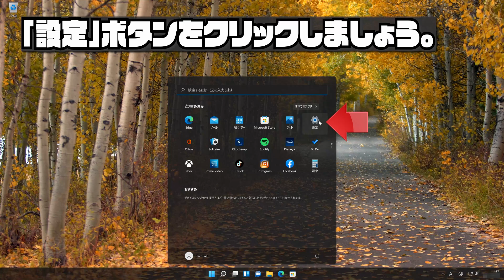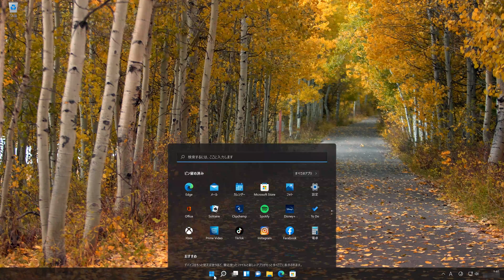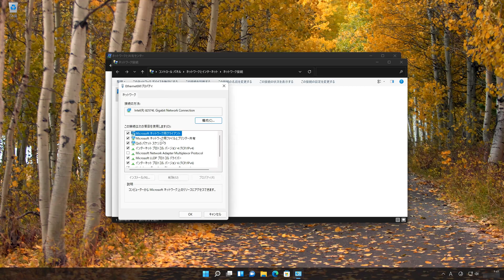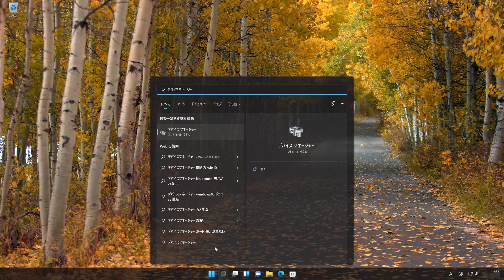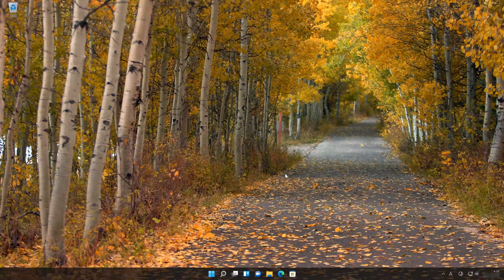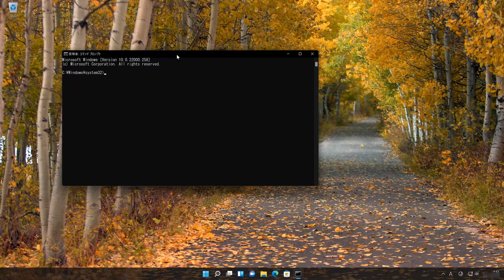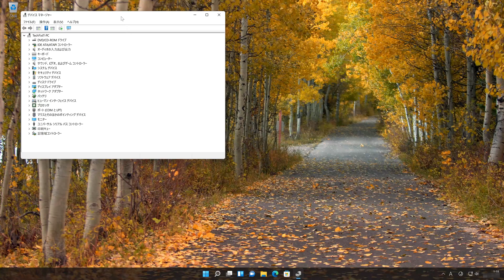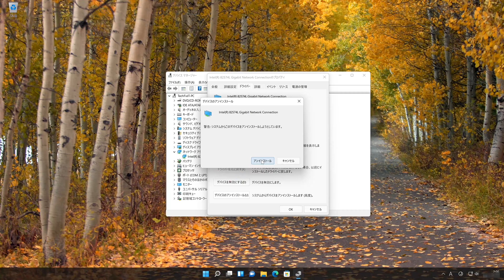PCの「このネットワークに接続できません」エラーの対処法 – Windows11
ビデオでは、PCの「このネットワークに接続できません」エラーの対処法について詳しく紹介します。

SSIDを選択しても「このネットワークに接続できません」でWi-Fi接続が行えませんでした。

特定のwifiで「ネットワークに接続できません」状態に